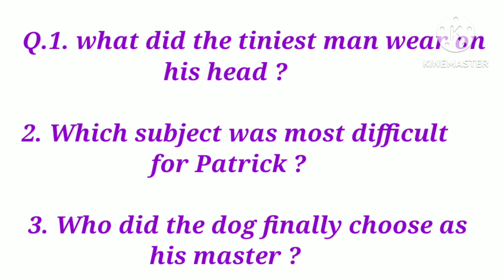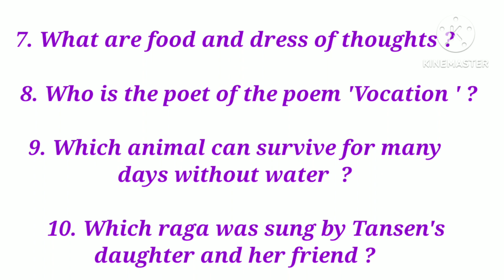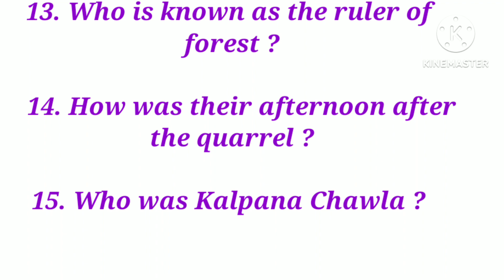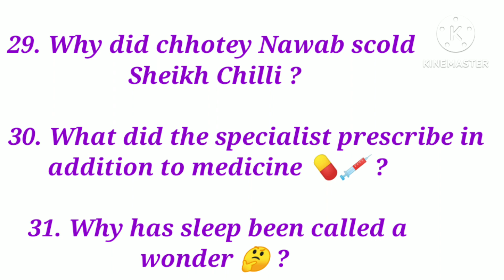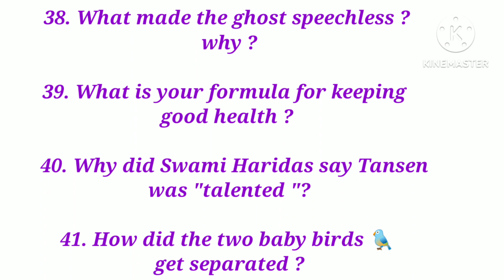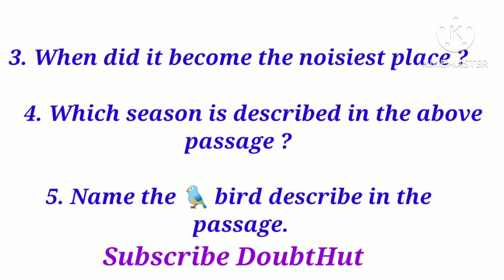Class 6 English Sample Paper 2022- 2023|English Model Paper Class 6 2023